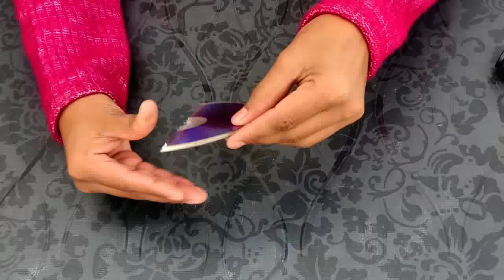DIY - BEAUTIFUL FLOWER POT CRAFT IDEAS \\ BEST OUT OF WASTE CD CRAFT \\ AWESOME FLOWER POT CRAFTS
THANKS FOR WATCH MY VIDEO TODAY MY VIDEO BEAUTIFUL FLOWER POT MAKING WITH OLD CD \\ BEST OUT OF WASTE OLD CD CRAFT IDEAS AT HOME ||